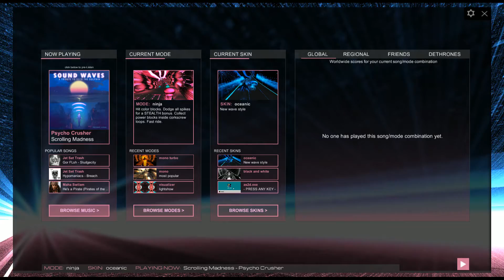Audiosurf 2: Psycho Crusher - Scrolling Madness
This was a bland, first ever, Stealthed Ninja mode...

I've never successfully stealthed a surf on the non-mod settings before but since the standard mono surf of this song was very very slow and incredibly easy to ace I couldn't handle the lack of a challenge...
SO I FUCKIN PLAYED IT AGAIN AND AGAIN, GOT PTSD FROM THE GOD DAMN SPIKES UNTIL I STEALTHED IT DAMMIT

its kinda sad because the progress recordings were damn interesting to watch me risk it all for a colour block only to get spiked on some god damn hidden one

RNGesus don't let me have the biscuit without a little blood sweat and tears...